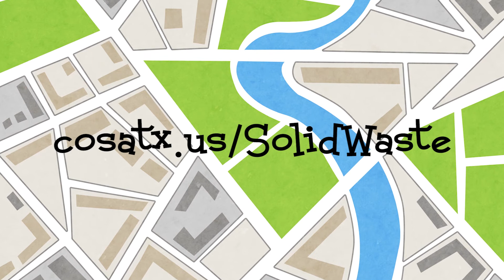What to bulk? Bulk Pickup PSA